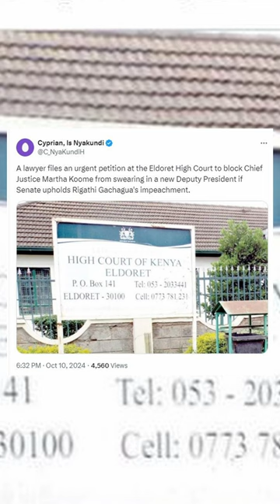RUTO WANTS TO BE A DICTOR. HE DOESNT WANT ANOTHER DP AND HAS CAPTURED JUDICIARY AND PARLIAMENT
A lawyer files an urgent petition at the Eldoret High Court to block Chief Justice Martha Koome from swearing in a new Deputy President if Senate upholds Rigathi Gachagua's impeachment.